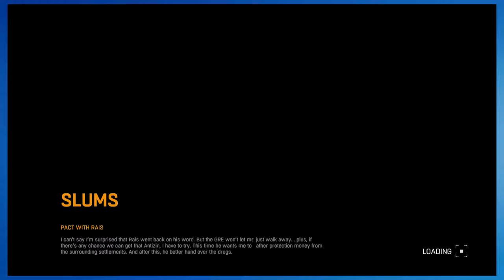Dying Light |Part 7| VOLITILES!!! with friends